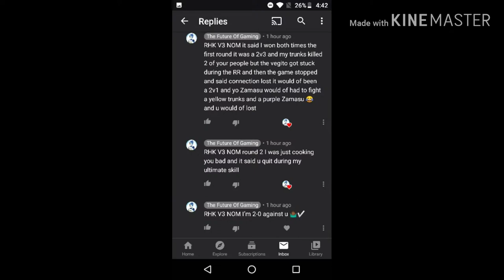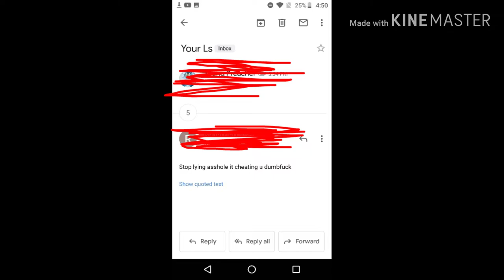TRASH TALKER GETS CLAPPED IN PVP| DRAGON BALL LEGENDS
Comment our new family name ?